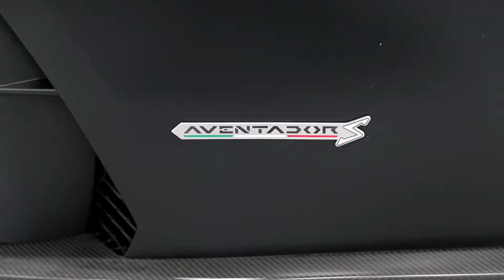LAMBORGHINI AVENTADOR (2018) - EDIT